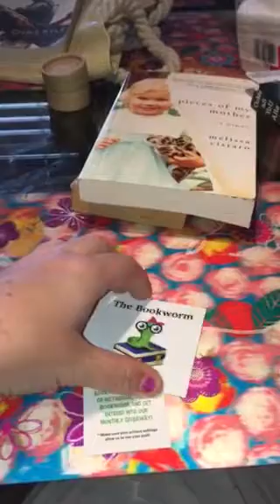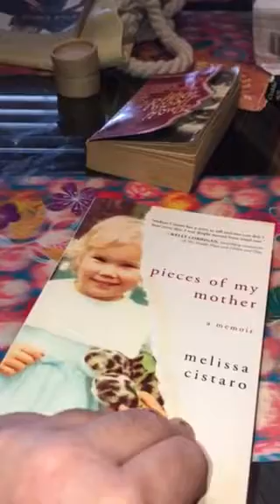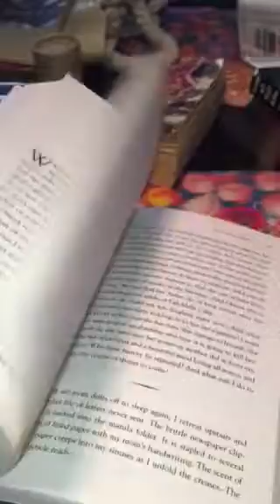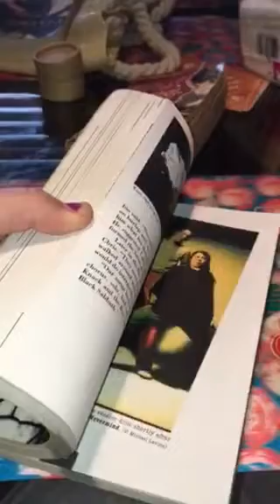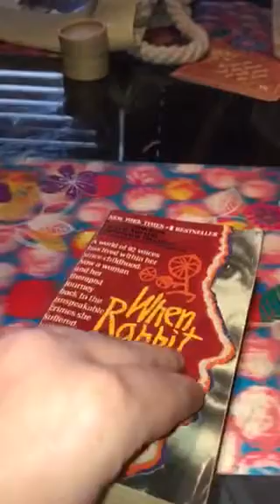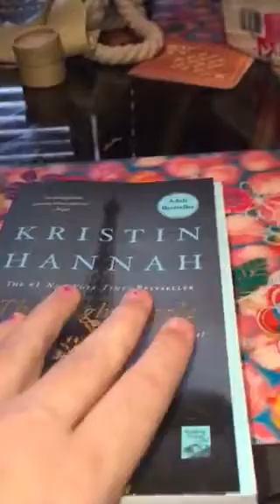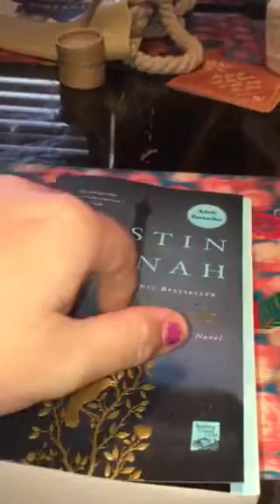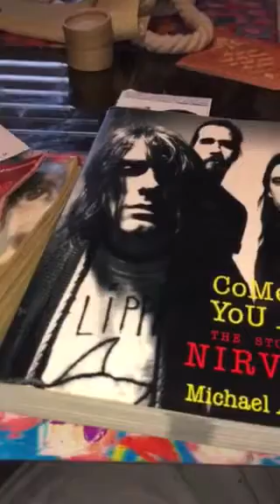This Weeks Book Haul(Soft Spoken/Whisper)